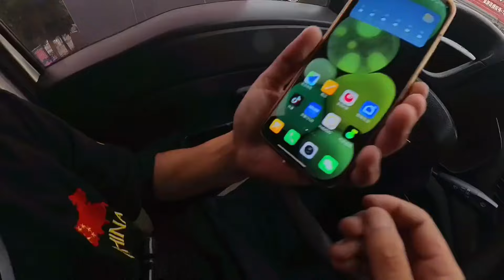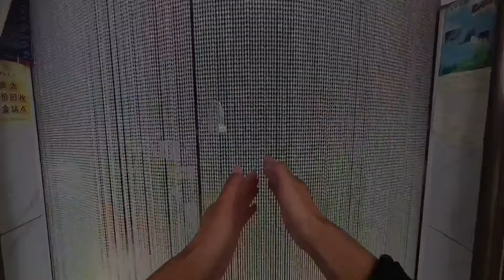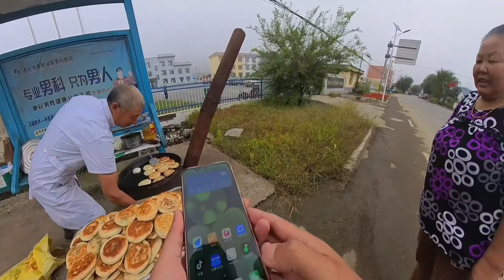开车五菱去流浪，10块钱吃了两顿饭。自驾游最大开销不是饭钱！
🌺自己制作的自行车拖挂房车！
🌾从辽宁省鞍山市台安县出发 🎋由于骑行经验不足，《第一季》骑行目的地暂时不确定……